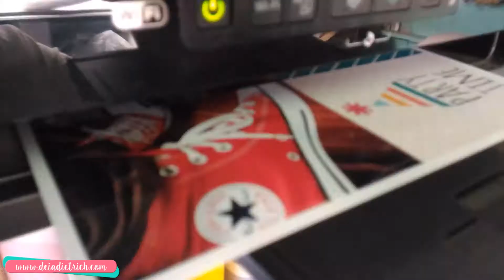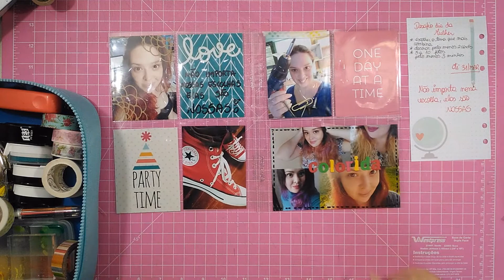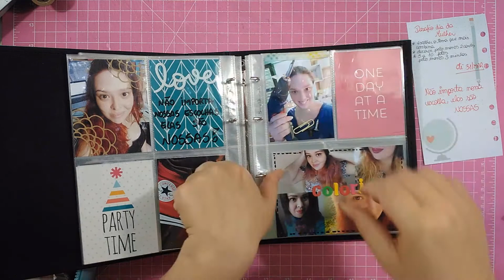Project Life - Desafio dia da mulher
Clica que tem mais informações aqui em baixo ;)

Faquinhas usadas no vídeo
Letras: Produto não está mais disponível

Acesse o blog e encontre freebies legais pra baixar grátis.

Clube da carta - grupo secreto

Você me encontra aqui também!

Pode me enviar coisinhas aqui:
Caixa Postal 42
Estância Velha - RS
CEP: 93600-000